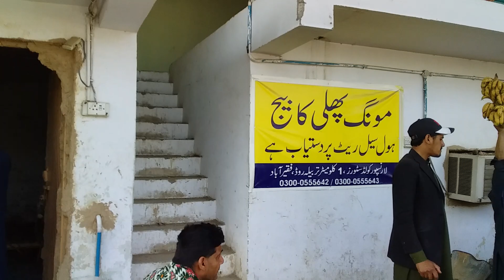Hazro vegetable and fruit market Attock